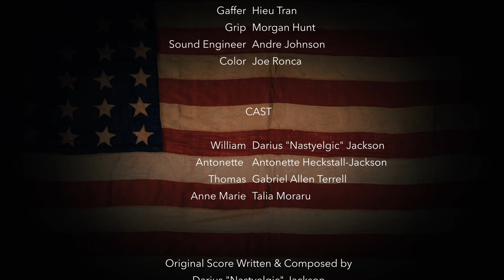Nastyelgic - America This, America That [Official Music Short]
SYNOPSIS

What do you do when all you want to do is live a decent life & get ahead but even your own people stand in your way? Eventually, enough has to be enough!

Nastyelgic, Stir the Pot films LLC, and 111 Vision Entertainment’s "America This, America That" takes place in Virginia in the mid 1800’s with William (Darius “Nastyelgic Jackson)  a big, strong, but yet defiant slave. He is fairly new to the plantation but has been there long enough to have found union with fellow slave Antonette (Antonette Heckstall-Jackson). William is secretly learning how to read from the late slave master’s daughter, Ann Marie (Tilia Moraru).

William hopes of one day teaching his wife to read also.  However, standing in the way of that goal is Tommy (Gabriel Allen Terrell), the house negro who is now in charge in the wake of the white slave master’s death. In this unusual circumstance, Tommy has been left in charge of the plantation until his only daughter, Anne Marie, is of age. However, Tommy is not just anybody.

Having never been in a position of power and/or authority, Tommy can only do what he knows by imitating what was done by his late slave master. He soon forgets his own identity & his ignorance allows him to treat the other slaves just as badly (sometimes worse) than the late master. Tommy can’t see how his loss of identity has manifested into ignorance. Little did Tommy know, William is not the one to play with but will Antonette’s secrets work in Tommy’s favor?

There you will find more information about the cast, plot, producers, creators, and more

Don't forget to stream the song "America This, America That" and add it to you playlist and favorites. You can also share it on your TikTok, IG Reels and more.

It is important that we remember our Black History. Nastyelgc is an artist that loves story telling and has created his rap lyrics to be able to make clear visuals that deliver a message in a film-like manner. Painting pictures with words is what he truly does. Because Nastyelgic is also an actor, he loves blending his craft as a music artist and actor. His biggest influences are Denzel Washington, Jamie Fox, J.cole, Jay-z , Kendrick Lamar, Tupac, Spike Lee, Jordan Peele, Tyler Perry and more. He has plans of one day having his original content on platforms like Netflix, Hulu, Amazon and more. Every Month is Black History Month!